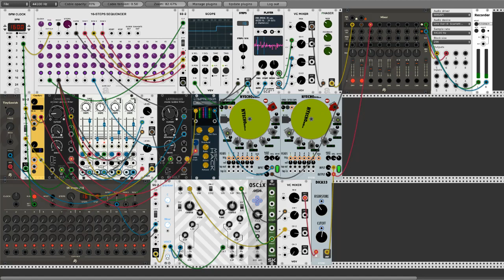VCV Rack - Breaks and envelope jam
I need a midi controller lol